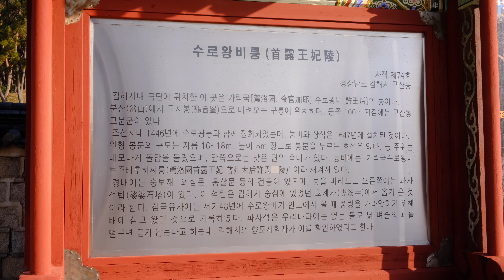[김해] 허왕후는 인도인이었을까? Was Queen Suro of Gaya an Indian?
임진왜란때 도굴이 안타깝기 그지 없습니다.

김해 대성동 유적의 일부 매장자의 유전자가
인도남부의 타밀인과 유사하다는 연구결과가 있어,
허황후는 인도인이 맞으리라 생각됩니다.
심지어 가야는 기독교국가였다는 주장도 있고요.

계림로보검, 로만글라스등을비롯
신라의 유물중에는 마리아상과 십자가상도 많이 출토 되므로
가야또한 활발한 무역이 이루어지고 있었다고 보는것이 타당할것이고,
인적교류도 많았으리라 충분히 생각할수 있습니다.

사용된음악
Kevin MacLeod의 Bright Wish에는 크리에이티브 커먼즈 저작자 표시 4.0 라이선스가 적용됩니다.